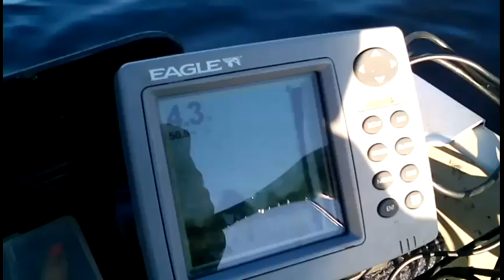FALL SPINNERBAIT Fishing BIG fish!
Fall spinnerbait fishing at lake carasaljo
Water temps in 50s.. I tried topwater
Ned rig soft jerkbaits. Only spinnerbait caught a big pickerel.
Clear water level was lower!